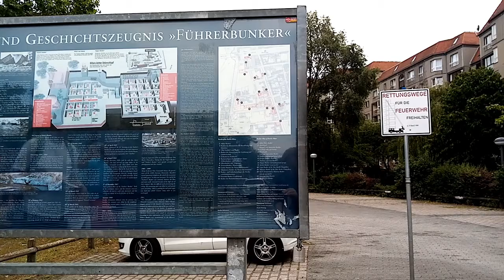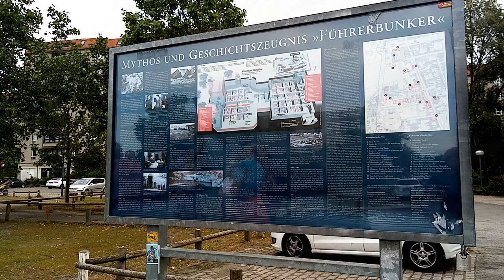Hidden Site Of The Führerbunker - End Of Hitler's Bunker. Why It's Purposely Insignificant Today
Ben explores the site of the Führerbunker in Berlin and why it's remained purposely insignificant for such a long time. He also looks at:
- Why the bunker was built
- What was it like inside the bunker
- What happened during the last months of Hitler's life in 1945 when he lived in the bunker
- Why there are conspiracy theories over Hitler's death
- How the Second World War would shortly come to an end after events that took place at the bunker
- Why East Germany tried to ensure it was hidden for so long
- Why the site is controversial today